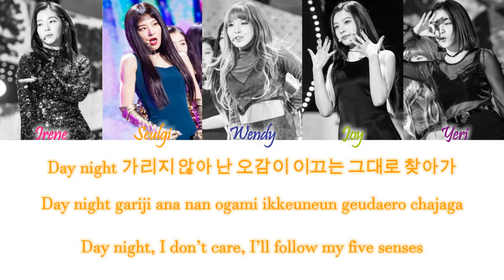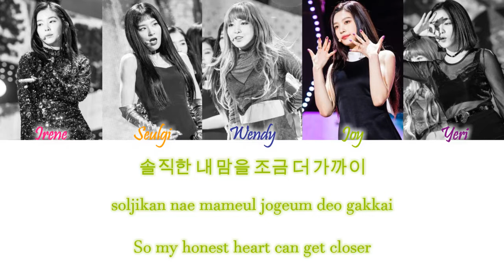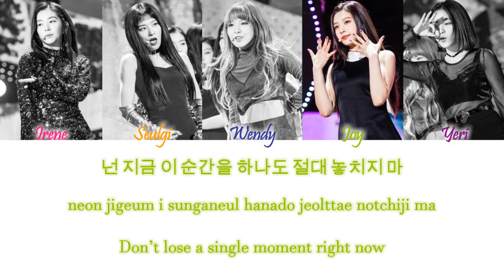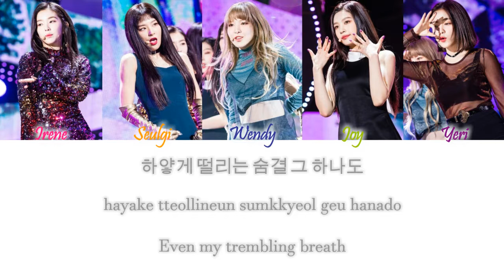Red Velvet (레드벨벳) - Perfect 10 Han/Rom/Eng Color Coded Lyrics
Red Velvet (레드벨벳) - Perfect 10 Color Coded Lyrics Hangul, Romanization and English Lyrics

COLORS:
Pink - Irene
Orange - Seulgi
Blue - Wendy
Green - Joy
Purple - Yeri

credits:
han, rom and eng from colorcodedlyrics.com

song info (from ccl):
Lyrics/작사: 조윤경
Composer/작곡: Daniel ‘Obi’ Klein, Charli Taft, 디즈 (Deez)
Arranger/편곡: 디즈 (Deez), Daniel ‘Obi’ Klein